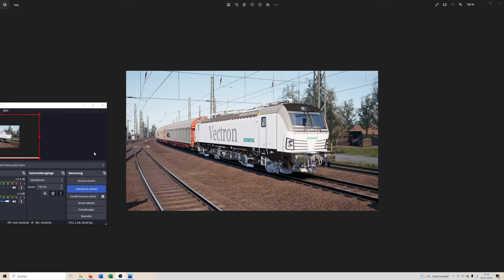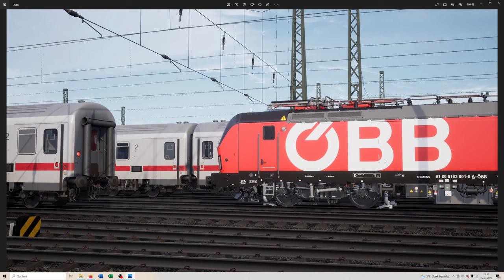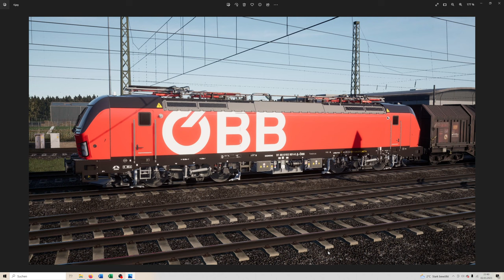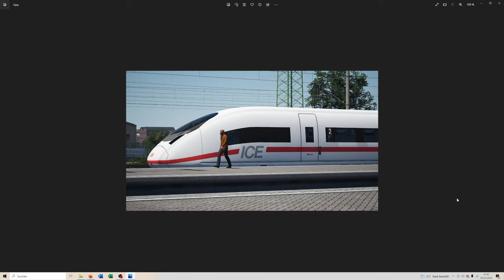Vectron, BR 152 und Velaro-D als Mod? | TRAIN SIM WORLD 3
Und noch mehr News: Diese Züge werden vielleicht schon bald als Mods erscheinen :)

Transparenz:
1. Stellt mir DTG DLCs zu Verfügung?

2. Werde ich dafür bezahlt, Werbung zu machen?

3. Bin ich gezwungen, Werbung zu machen?

4. Ist meine Meinung über DLCs noch objektiv?

2ZK4fUqv8CJFukjSVQJ2iIMXmKPW4w/edit

00:00 Vectron
02:42 BR 152
03:29 BR 407 Velaro D